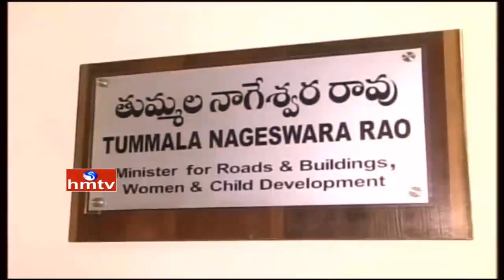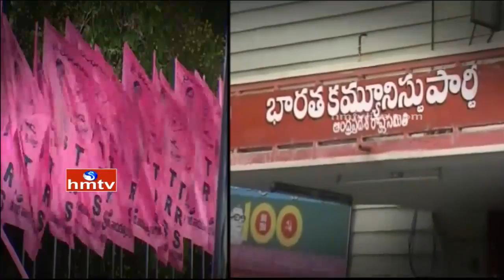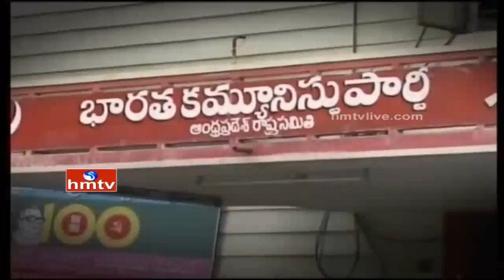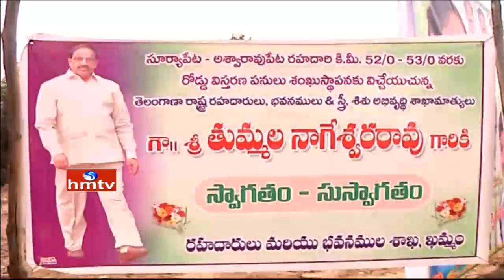Minister Thummala Nageswara Rao Political History in Khammam | Political Picture | HMTV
In today's Episode of Political Picture, watch special story on Minister Thummala Nageswara Rao Political History and Controversies in Khammam.